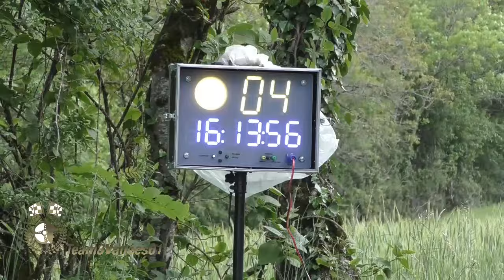Rallye Historique du Pays de Seyssel 2024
Les meilleurs passages de tous les participants en VHC, une bonne sélection des VHRS et les 4 VMRS en régularité filmés par Team3V01. Du rapide, des départs, des glisses et une grosse frayeur pour l'Alpine A310.